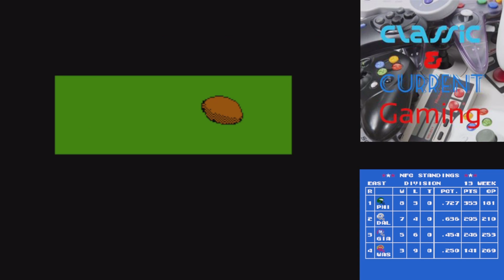Tecmo Super Bowl 2024 Week 13 Part 1 PIT VS NE, ATL VS TB, BAL VS LAR, CHI VS DET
Cheer you favorite NFL team on to victory in this fully computer simulated season of Tecmo Super Bowl 2024. Rosters and schedule from the current season are used. Due to the limitations of the game size from back in the day, the games that would have been Week 3 from the real schedule had to be omitted. Each week I will simulate all the games. Who is gonna be the Super Bowl Champions?

Week 13 Games

0:00 INTRO
0:17 PIT VS NE
16:59 ATL VS TB
34:56 BAL VS LAR
51:15 CHI VS DET

For additional live content, check out the Twitch channel.